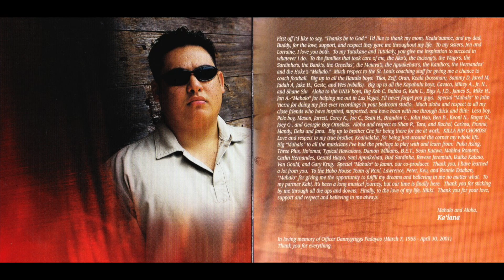BrimStone - Waiting (2001)